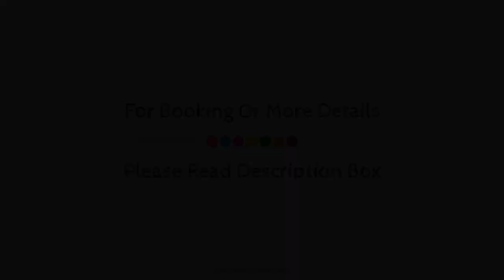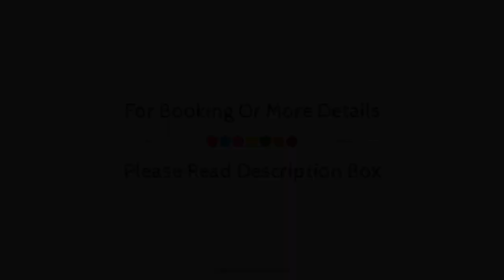Banff Park Lodge, Banff (AB), Canada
About Property:
Ideally located in the Banff City area, Banff Park Lodge promises a relaxing and wonderful visit. Offering a variety of facilities and services, the property provides all you need for a good night's sleep. Service-minded staff will welcome and guide you at Banff Park Lodge. Each guestroom is elegantly furnished and equipped with handy amenities. The property offers various recreational opportunities. No matter what your reasons are for visiting Banff (AB), Banff Park Lodge will make you feel instantly at home.
Searching For
1. Banff Park Lodge - Banff (AB)
2. Banff Park Lodge - Banff (AB) Virtual Tour
3. Banff Park Lodge - Banff (AB) Rooms
4. Banff Park Lodge - Banff (AB) Amenities
5. Banff Park Lodge - Banff (AB) Videos
6. Banff Park Lodge - Banff (AB) Offers
7. Banff Park Lodge - Banff (AB) Deals
Audio Credit:
Track Title: Blank Slate
Artist: VYEN